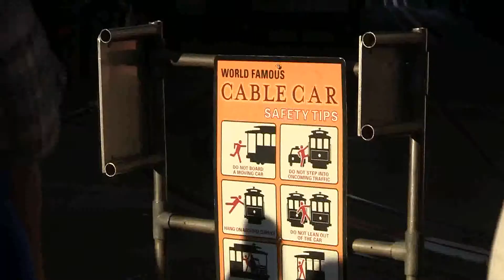pre-onair วาไรตี้ทูเดย์ บาย สายสวรรค์ ขยันยิ่ง ตอน เที่ยวซานฟรานซิสโก